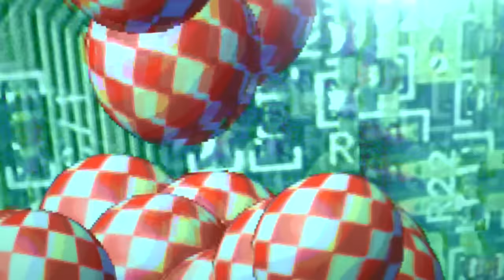Vulcan 74 Playfield Test 2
Testing the scrolling PlayField Generator.